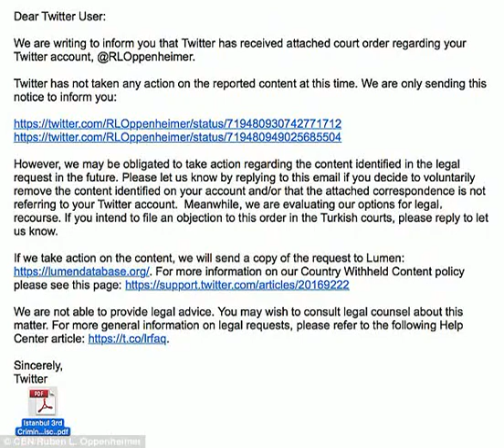Turkey's president 'launches legal bid to remove cartoon' ‍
[ Dutch cartoonist Ruben Oppenheimer was responsible for the crude image, which depicts Mr Erdogan wearing  underwear while having  with Twitter s famous blue bird logo. ,  Political cartoonist Ruben Oppenheimer published the crude image - which depicts Mr Erdogan wearing underwear with an  ,  But this month, Mr Oppenheimer revealed that he was contacted by email about the court order by Twitter Legal.     ,  In the Turkish text, Mr Erdogan s name is shown next to words roughly translated as  re